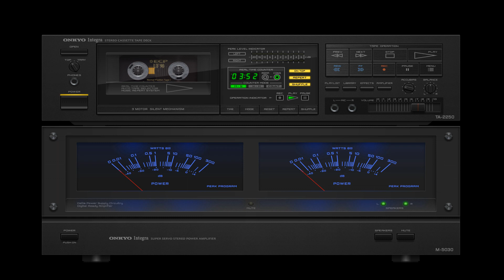Steve Harley & Cockney Rebel-Make Me Smile(Come Up And See Me)